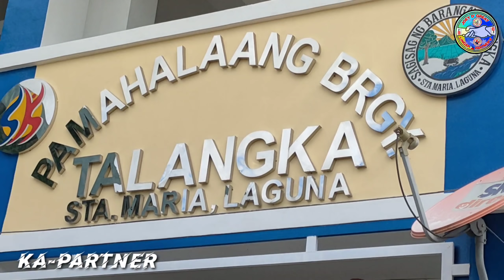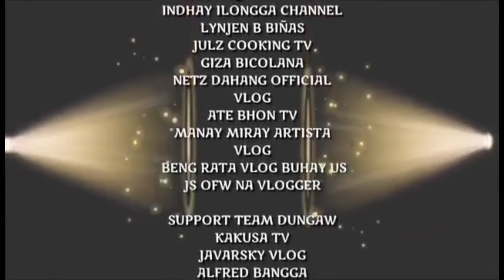OPERATION PENTURA PABAHAY STA. MARIA 3 GWAPITUS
GOOD MORNING PO SA LAHAT MGA KAPARTNER AT KALINGAP SUPPORTER 💞

Hello po kami po ay  gagawa ng isang pag kakaisa sa araw na ito bayanihan kung baga susunod ang team sa OPERATION PENTURA PABAHAY STA GREEN 3 GWAPITUS sa pangunguna kuya val Santos matubang  successful nagawa po namin ang aming misyon sa pag kakaisa..

Halikat ating alamin ang kwento ng aming pag bayanihan sa pabahay.👈💞